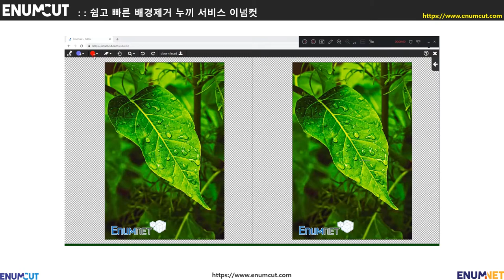[ 이넘컷 ] 유사한 배경색상 나뭇잎 사진_배경제거_누끼 작업 (샘플: 영상)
점점 날씨가 더워지면서, 주변이 초록으로 바뀌고 있습니다.
오늘은 초록색이 만연한 나뭇잎 사진으로 배경제거를 해보았습니다.
배경 주변이 전체적으로 녹색이라 쉽지 않은 사진이지만,
아웃 포커스를 통해 누끼 대상 객체를 또력하게 촬영되어 유사 색상 배경이지만, 그리 어렵지 않게 배경제거 작업이 되었습니다.
색상이 유사하거나, 뭉개짐 현상으로 누끼 작업이 잘 안될때는, 물체 경계 모양에 맞추어
남길 영역(파란색)과 지울영역(붉은색) 설정하시면 나름 만족하실만한 결과를 얻으실수 있습니다.
그외 사이드툴에 있는 스무드(부드러움 조절)과 투명도 조절로 원하시는 결과를 만들실수 있습니다.
감사합니다.

감사합니다.

Enumcut!